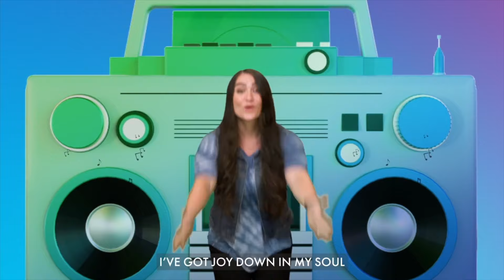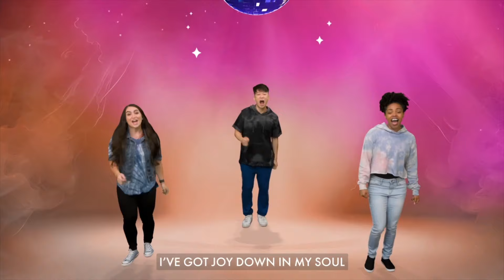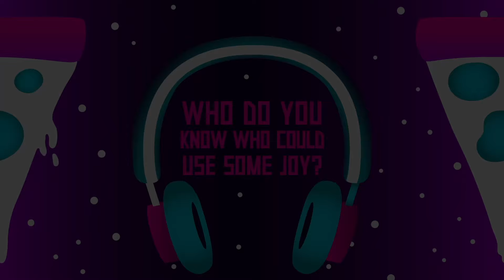4th & 5th Grade: July 7 , 2024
Welcome to Faith@Home for the week of July 7. We can find joy when we remember that God sent Jesus for us, and when we celebrate what God is doing in the world around us. This week our story is the Shepherds and Angels. Luke 2:8-20